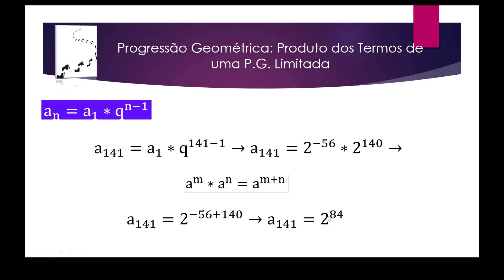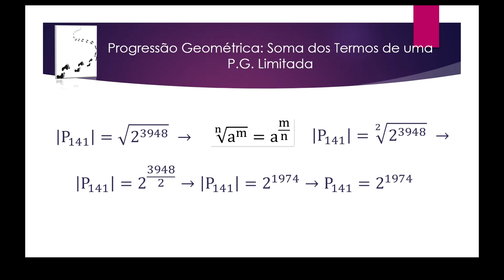Aula 171 – Progressão Geométrica Produto dos Termos de uma P G Limitada – Exercício 160